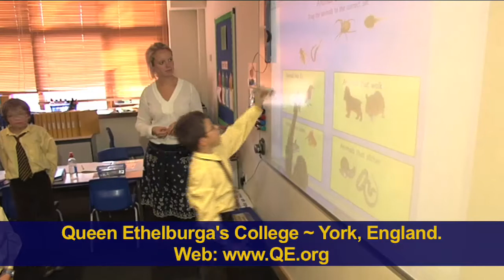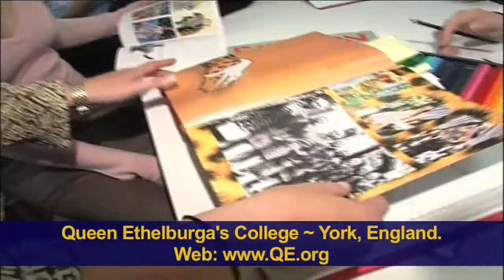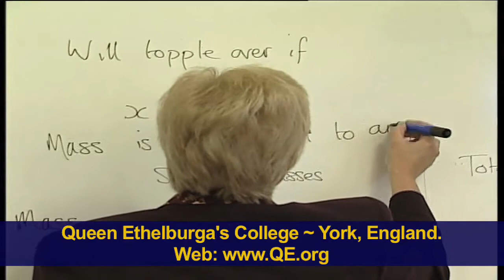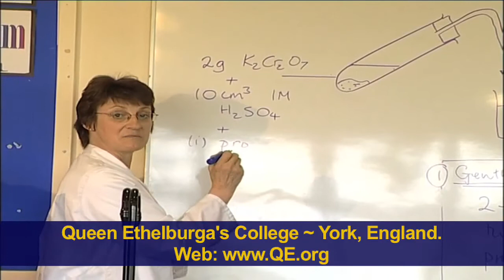Queen Ethelburgas College in English